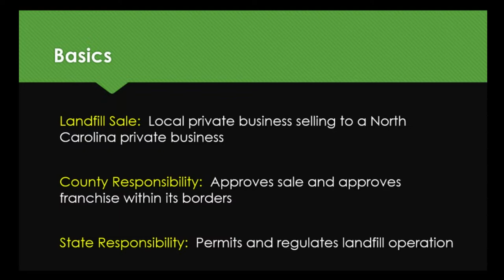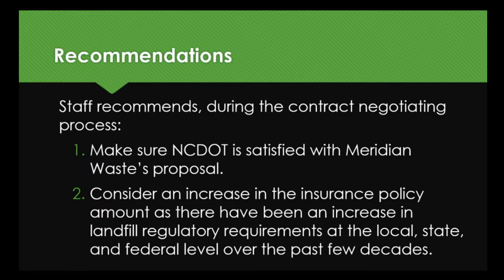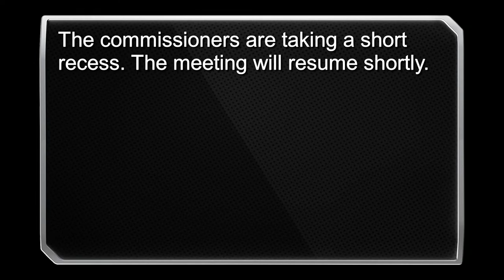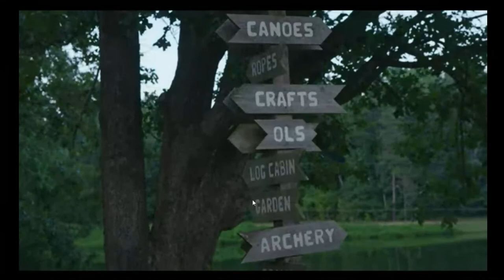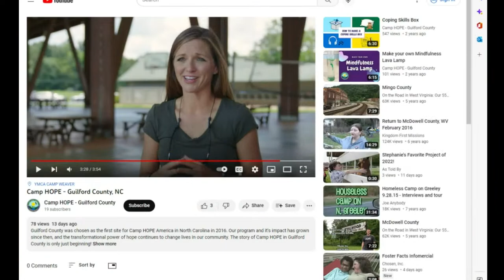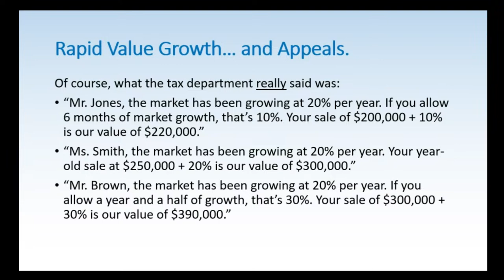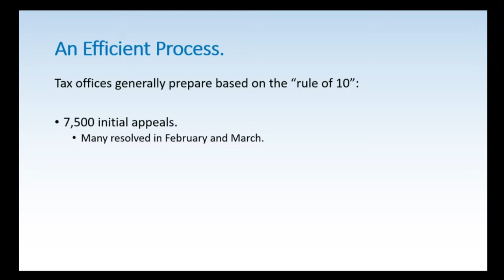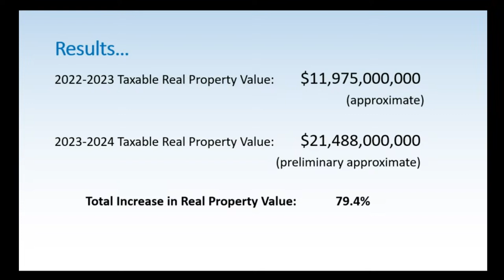January 17, 2023 Commissioners Meeting Live Stream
January 17, 2023 Alamance County Commissioners Meeting Live Stream